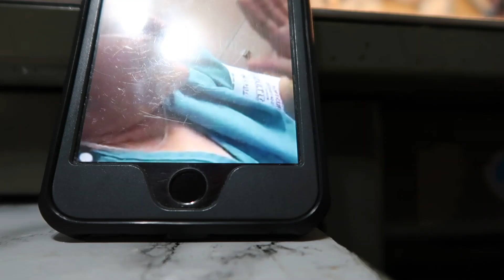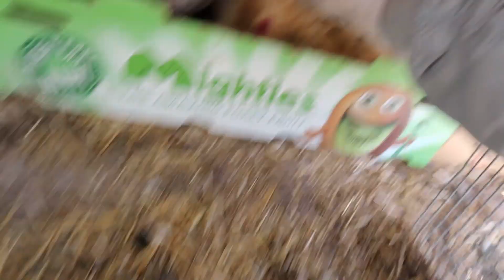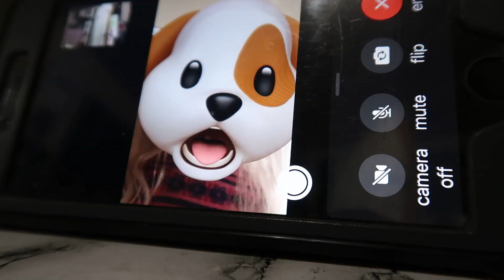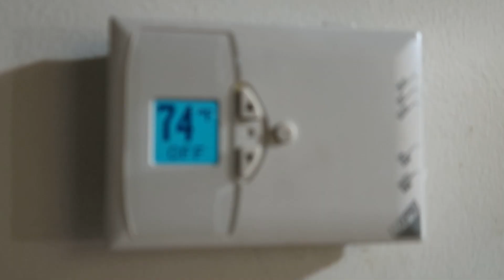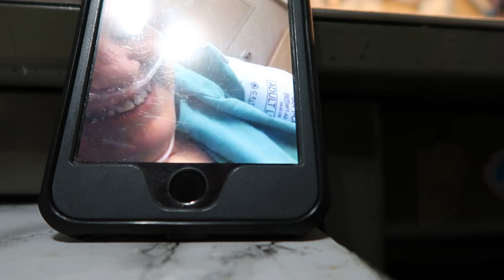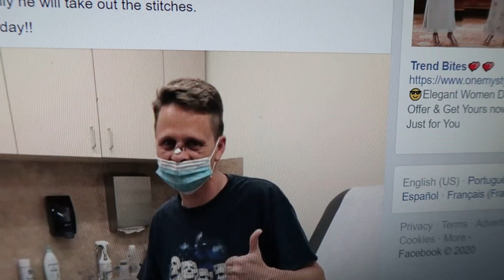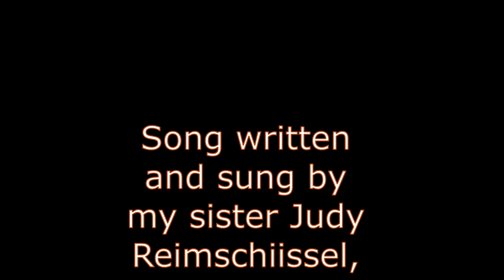It ls Finished! Hospital, Amputation, Cats, Broken Ankle and Nose, Kittens, Garden!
So crazy what is happening this year, My sister gets more of her leg cut off, my nephew has a shattered nose, then finds out his ankle is broken, from being trampled by his horse, my sister burns her hand while cooking, l catch 2 cats to be fixed, the garden is growing well, l talk to my sister, all of this during covid, no visitors, so crazy, it is finished, my sister said, she is hoping to heal this time, too much fun right!

Momma O
Lehi, Utah
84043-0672